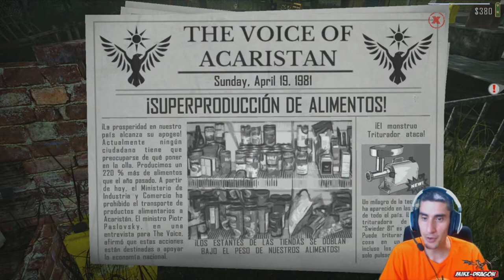Se VIENEN los CAMIONES ///// Contraband POLICE:Prologo #4